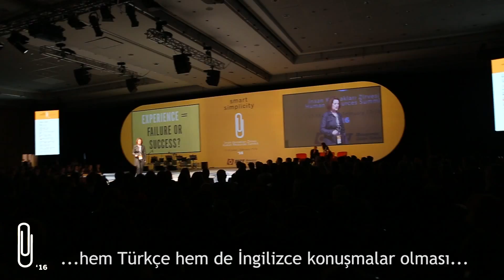İnsan Kaynakları Zirvesi 2016 / Whitney Johnson